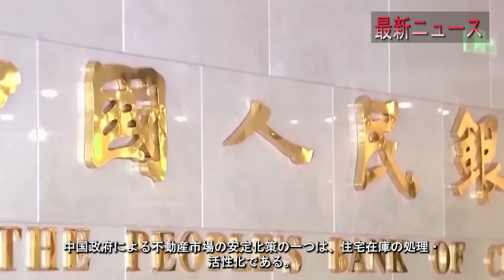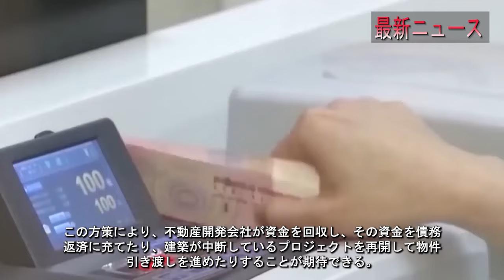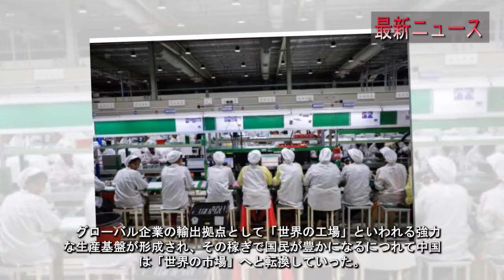最新ニュース 2024年9月7日